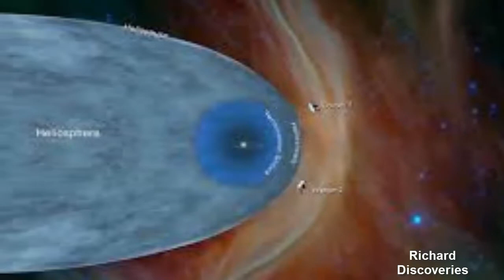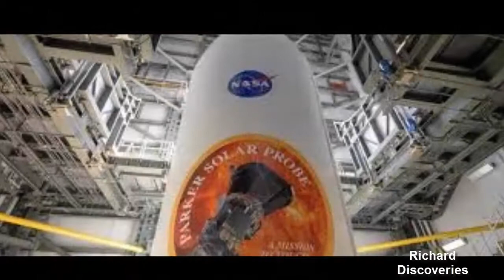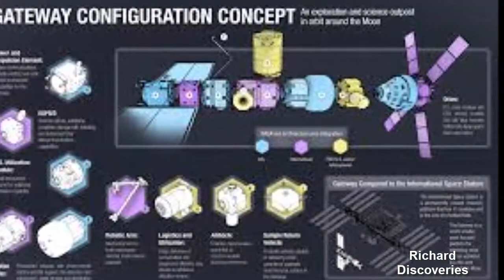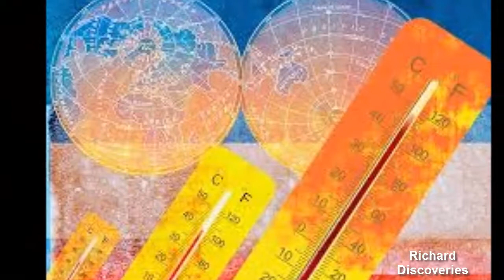Moon landing anniversary NASA's Apollo 11 is proof climate change can be tackled